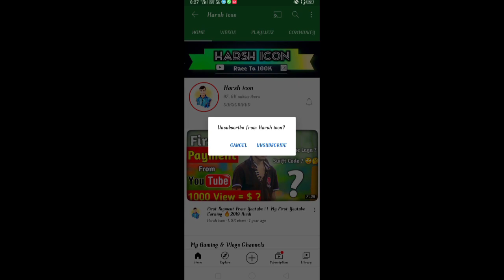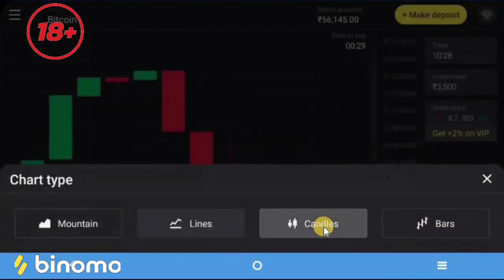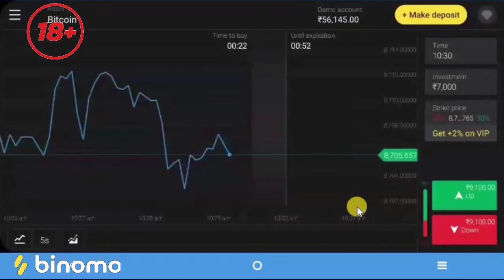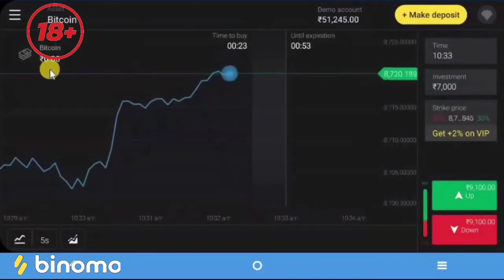Earn Money Online At Home | Online Paisa Kaise Kamaye 2021